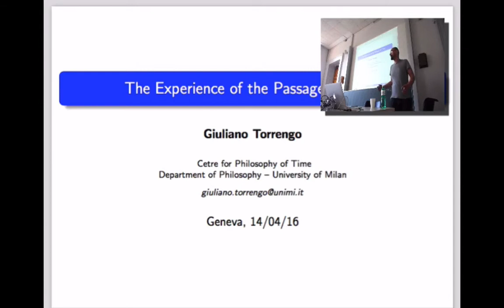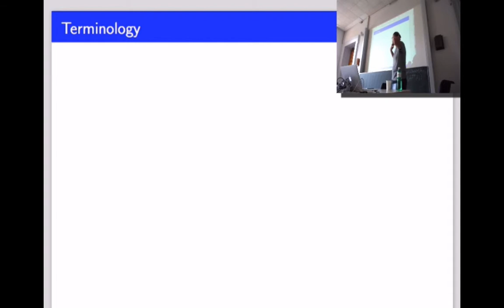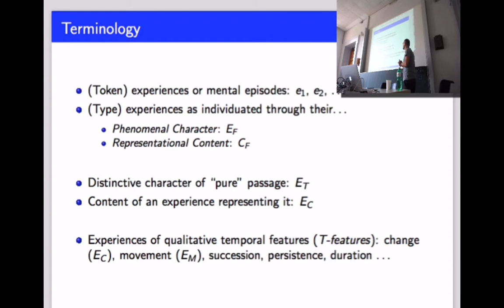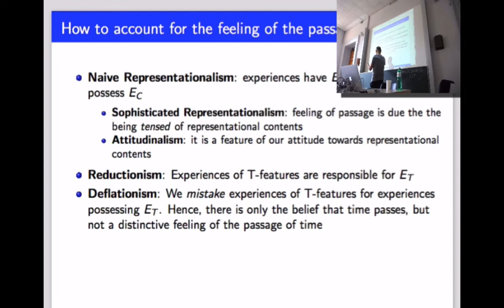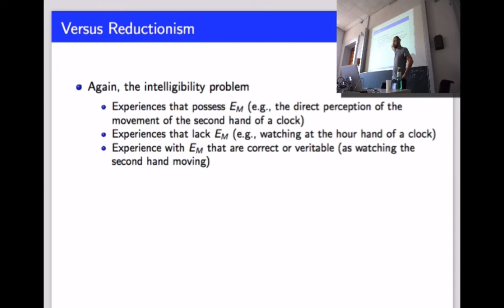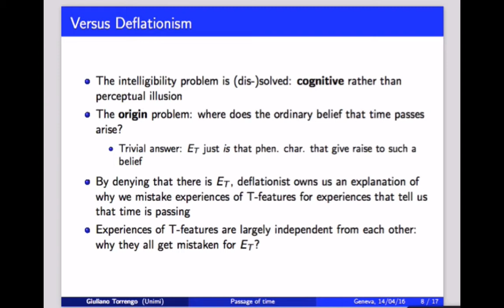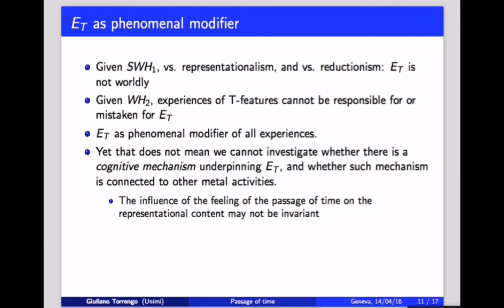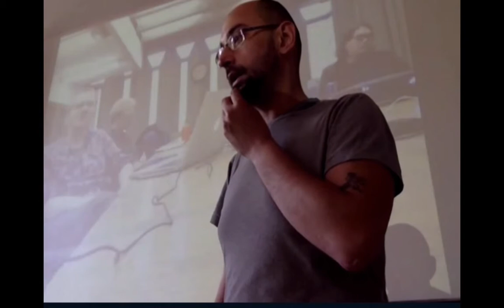Giuliano Torrengo (University of Milan): The experience of the passage of time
Geneva, 14 April 2016

The experience of the passage of time

Abstract: “It is one of our ordinary beliefs that time passes. And it seems trivial to say that we think this to be so because our experiences tell us so. However, the status of the experience of time passing is a non-trivial matter of debate. Representationalists believe that it is a representational feature of the content of our experience — in the naive version of the theory, something like being red or yellow. Reductionists hold that temporal experiences with qualitative characters, such as experiences as of motion or change, are in some sense responsible for the feeling of the passage of time. Deflationists maintain that there is no distinctive phenomenological character of the passage, but only an intuitive grasp of the ordinary belief that time passes. I will defend what I call the Phenomenal Modifier view. Roughly, according to this view, the feeling of the passage of time should be understood as a modifier of the character and content of experience, just as the blurred, or vivid nature of a visual experience can be seen as modifying the way the experience feels to us.”